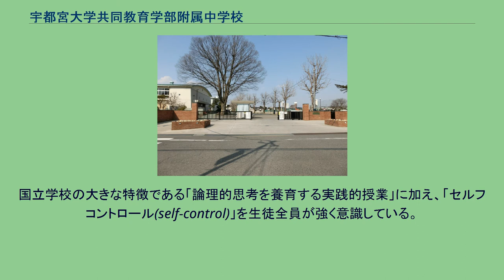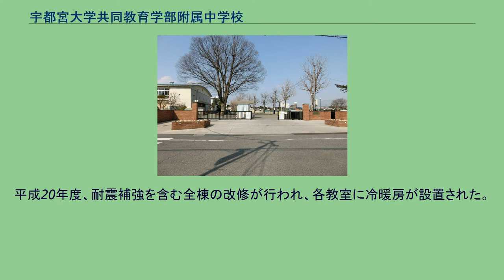宇都宮大学共同教育学部附属中学校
宇都宮大学共同教育学部附属中学校（うつのみやだいがくきょうどうきょういくがくぶふぞくちゅうがっこう）は、栃木県宇都宮市松原一丁目にある国立中学校。
通称・略称は「附属」「宇大附」「附中」。
宇都宮大学共同教育学部附属学校園内にあり、園内には幼稚園・小学校がある。
附属学校であり、全校生徒は約420名。
宇都宮大学共同教育学部附属小学校のほぼ全ての卒業生が持ち上がりで本校に進学する（連絡入学）ほか、受験によって選抜される他の小学校出身者枠が全体の約1/4の割合で設けられており（公募入学）、通学域は栃木県内の広範囲にわたる。
附属高校は存在しないため、ほぼ全員が外部の高校へ進学する。
主な進学先としては、栃木県立宇都宮高等学校や栃木県立宇都宮女子高等学校に例年男女各30名～40名が進学。
また、東京学芸大学附属高等学校や慶應義塾女子高等学校、早稲田大学本庄高等学院など、首都圏の進学校へ進学する生徒もいる。
入学希望者の選考検査は、毎年1月上旬に行われている。
国語・算数・社会・理科の4教科の試験と、面接がある。
2014年度入学生までは、面接の後の第1次合格発表の後、抽選によって最終的な合格者が決められていた。
中学校から入学の生徒は男女各25名程度（年によって異なる）であり、上記の検査により合格者が決定する。
その後に入学辞退者が出た場合は補充合格者が決定される。
2012年度から学区が、宇都宮市から栃木県内になった。
なお、転入生試験は他県の国立大学附属中学校に在籍していた人が転居により転入を望む場合、定員に空きがある場合行われる。
ただし、基本的に行われない。
国立学校の大きな特徴である「論理的思考を養育する実践的授業」に加え、「セルフコントロール(self-control)」を生徒全員が強く意識している。
学科教室（西理科室・東理科室・家庭科室・技術室・保健室・音楽室・図書室など）がある北校舎、及び学級教室・社会室・会議室・職員室・生徒会室・視聴覚室・英語室・校長室・印刷室のある南校舎で構成される。
昇降口の隣に、学友会室がある。
平成20年度、耐震補強を含む全棟の改修が行われ、各教室に冷暖房が設置された。
2020年度より、群馬大学と宇都宮大学は教員の資質能力向上や、教育資源の相互活用などを目的として、全国初の共同教育学部を設置した。
それに伴い校名を「宇都宮大学教育学部附属中学校」から「宇都宮大学共同教育学部附属中学校」に変更した。